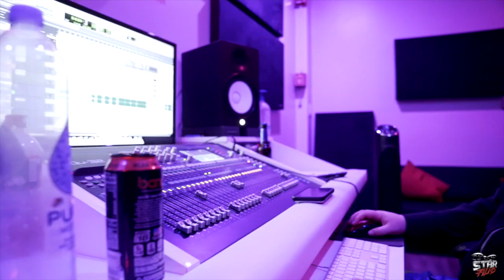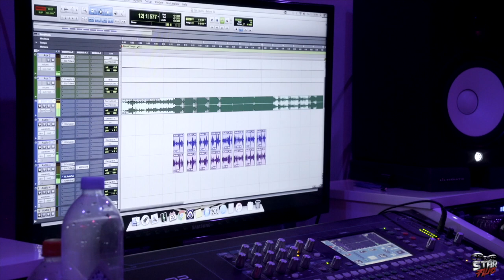BALL GIZZLE x DaveFromTheGrave STUDIO VLOG 2020 (Behind the Scenes)